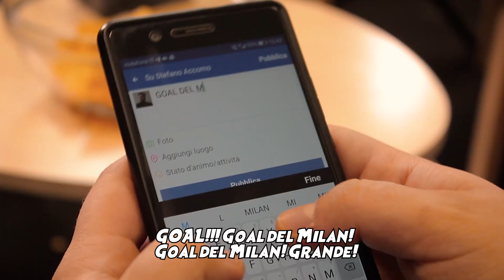IL DERBY NEL TEMPO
Il divano non cambia. Ma come guardavamo le partite negli anni 80 e nel 2000?
Il tifoso è cambiato, e fatica a riconoscersi...

Grazie a Stefano Accomo e Giorgia Capaccioli